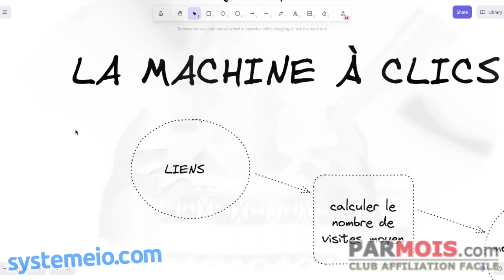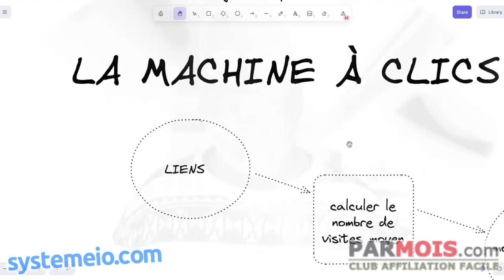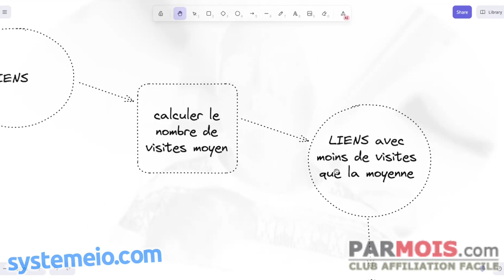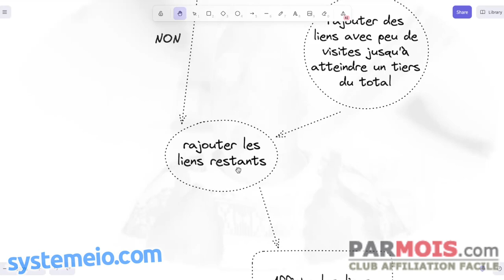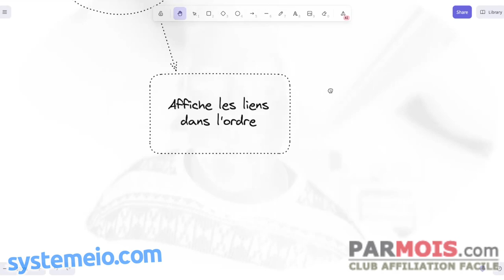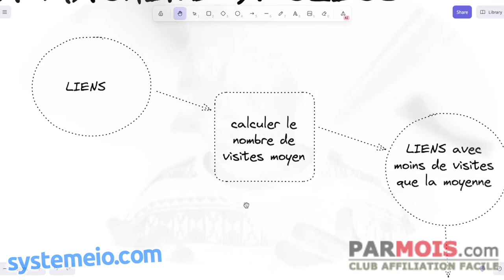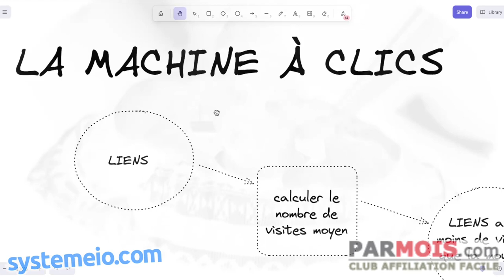Tendre vers l'harmonie dans la machine à clics !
Dans cet univers de liens rotatifs, nous avons mis en place un système ingénieux pour favoriser l'harmonisation du trafic. 💻 Chaque visiteur voit un lien différent, tous sélectionnés de manière équitable selon leur nombre de visites.

🔑 La clé ? Une moyenne des clics pour chaque lien, déterminant un sous-ensemble de liens "en dessous de la moyenne". Ce sous-ensemble de 33% représente les liens prioritaires affichés aux nouveaux visiteurs. 🌟

Ensuite, le reste des liens est ajouté aléatoirement, assurant une rotation équilibrée. Cela permet aux nouveaux liens de bénéficier d'une belle visibilité dès le début, tandis que les liens populaires ne monopolisent pas tout le trafic. 🏆

Résultat ? Une machine à clic harmonieuse où chacun a sa chance, quelle que soit son ancienneté. Plus de favoritisme, juste une distribution équitable du trafic pour tous nos clients ! 🙌

Rejoignez la Machine à Clic dès aujourd'hui et profitez de cet algorithme gagnant-gagnant ! 💯

pour essayer gratuitement ce logiciel extraordinaire !

BuilderAll est fait pour vous si votre activité est dans cette liste :
🤝 Marketing de Réseau
💡 Marketing d’Information
👨🏽‍🏫 Consulting
📠 Auteurs
🎤 Conférenciers
💻 Business en Ligne
👩‍⚖️ Coaching
📦 E-Commerce
📈 Crypto Marketing
💰 Vente Directe
👥 Agence de Marketing
👀 Promotion Personnelle
💎 Ventes Professionnelles
👩‍🍳 PME/TPE